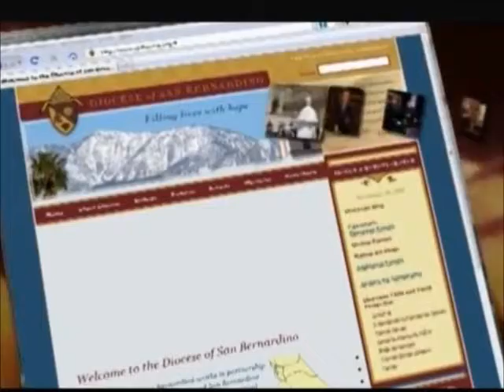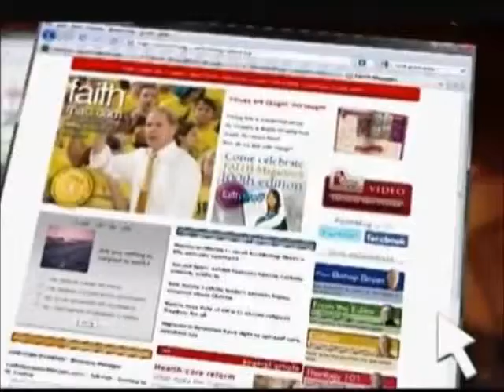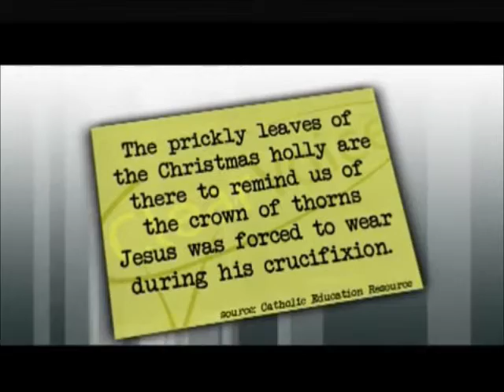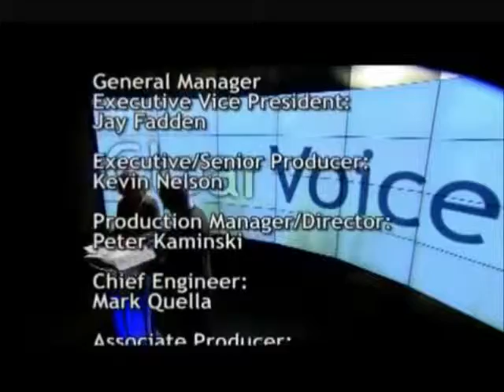Holy Land and New Missal-- - YouTube 4